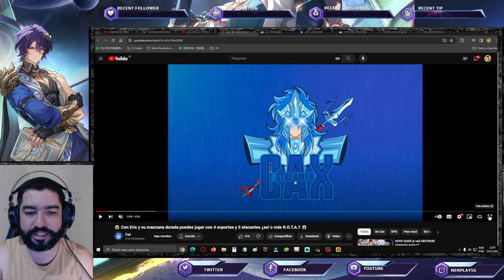Prévia Eris no PvP e PvE. Aumentando Mais o Hype - Saint Seiya Awakening